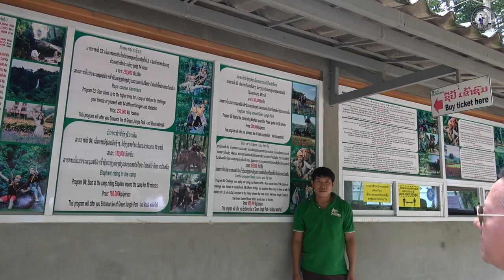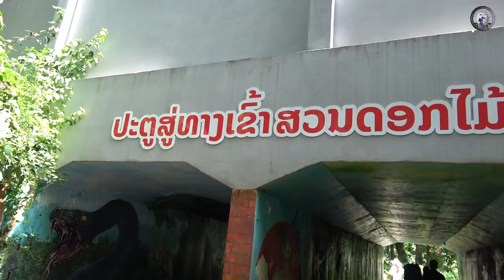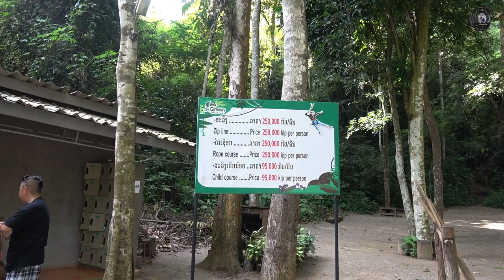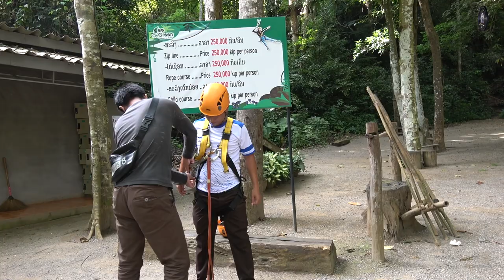mus caij hlua txaus ntshais tas tas